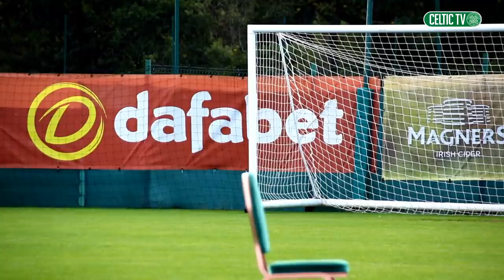Celtic 2019/20 Squad Photoshoot: Behind the Scenes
It was all smiles at Lennoxtown for the 2019/20 official team photoshoot. Go behind the scenes with the Bhoys.